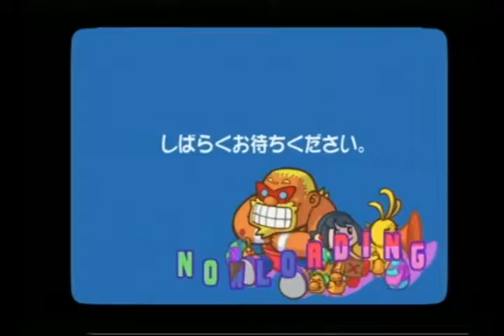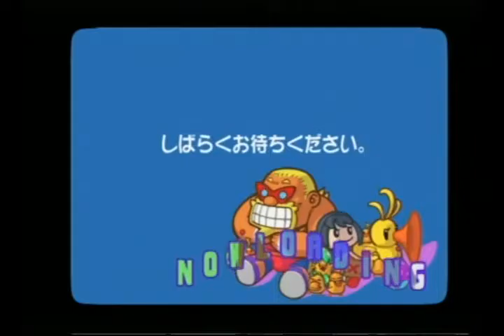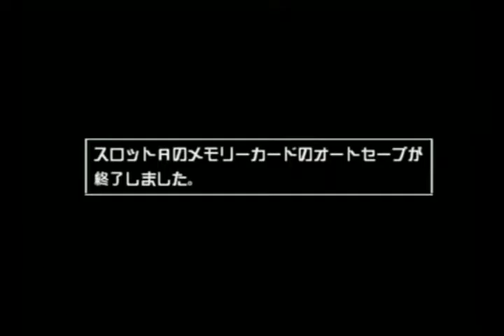Dream Mix TV Prof Higgins